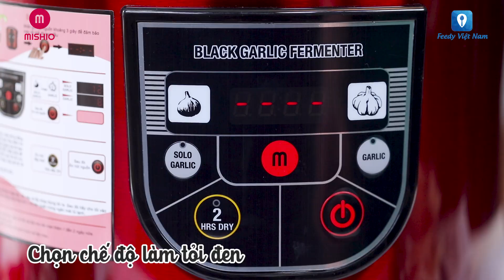Tỏi Đen Xào Nấm Đậm Đà Bổ Dưỡng Tốt Cho Sức Khỏe | Feedy VN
Là loại thực phẩm thanh, mát, có giá trị dinh dưỡng cao, nấm được ưa chuộng trong thực đơn nhiều gia đình với các món như nấm xào, nấm kho, lẩu nấm... Hôm nay Feedy sẽ giới thiệu tới các bạn cách làm món tỏi đen xào nấm đổi gió cho bữa cơm hàng ngày mà lại tốt cho sức khỏe nhé. Bí quyết để làm tỏi đen của Feedy rất đơn giản, chúng mình sử dụng nồi làm tỏi đen Mishio MK54. Với chiếc nồi này, bạn chỉ cần chuẩn bị nguyên liệu tỏi tươi, cho vào nồi, lựa chọn chương trình làm tỏi đen được cài đặt sẵn trên máy là sẽ có ngay mẻ tỏi đen như ý rồi.
Nào cùng lưu lại công thức món tỏi đen xào nấm này vào sổ tay nấu ăn ngay thôi !

Hotline: 19001738